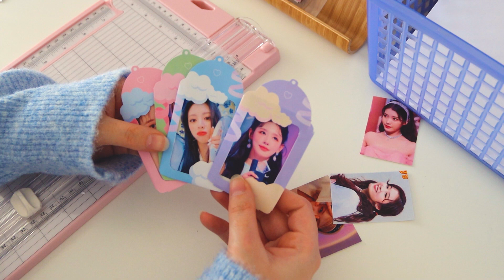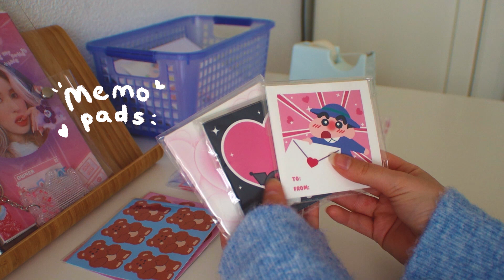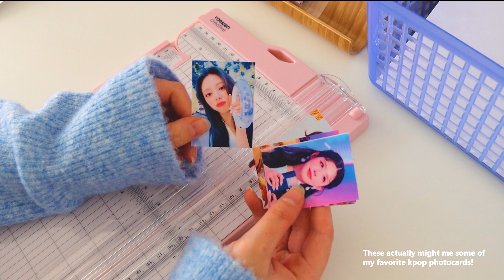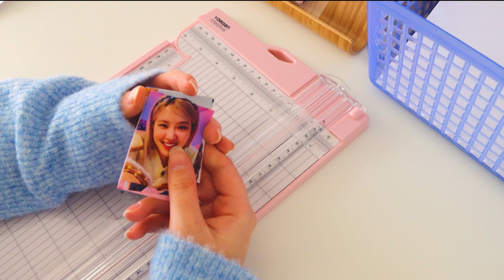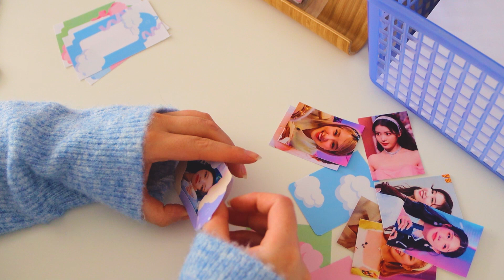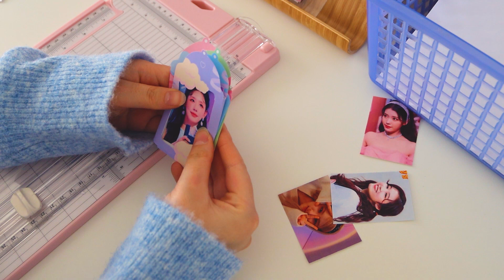day in my life! (studio vlog) packing orders & new photocard holders 💌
open me !

nawhij - i love you 3000 (cover)
steven universe - ruby & sapphire humming
cafe - luv
vietra - foryou.